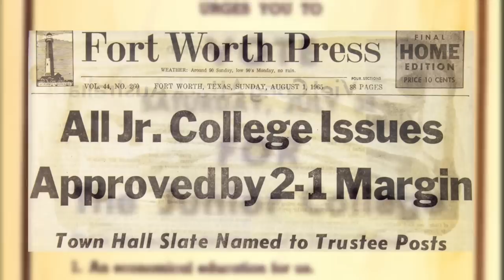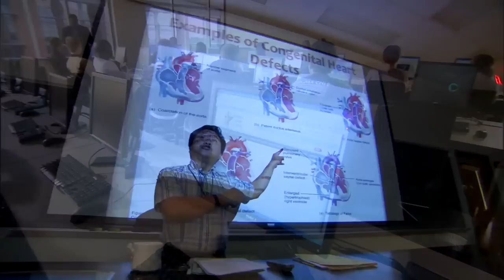Tarrant County College - 50th Anniversary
For our 50th Anniversary we take a look at how our college originated in Tarrant County and what the founders accomplished in order to establish our college in the community. We also hear from some of the voices in the community and take a look at what the future has to offer Tarrant County College.